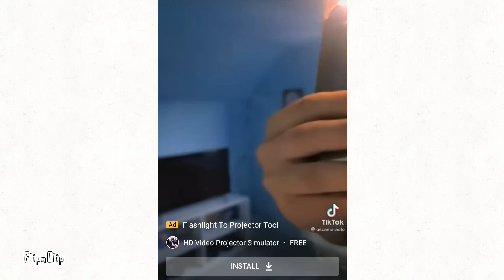YouTube, this is taking it too far!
ADS ON SHORTS?! ARE YOU KIDDING?!